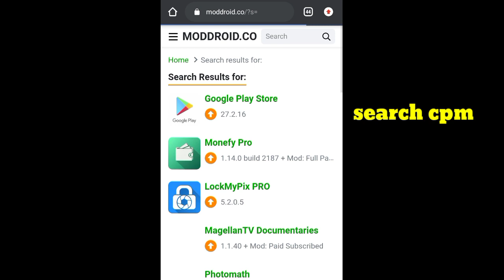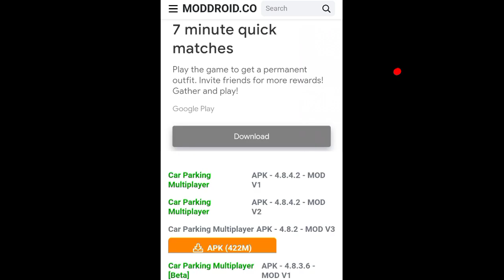HOW TO GET 9 MILLION COINS IN CAR PARKING MULTIPLAYER V4.8.4.2 | 100% ORIGINAL SERVER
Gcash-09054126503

skibox car parking multiplayer
antenna car parking multiplayer
how to make camber car parking multiplayer
how to download car parking multiplayer new update v4.7.8
how to fix daemon not running
how to download gameguardian
push bar car parking multiplayer
car parking multiplayer tukmol gaming
car parking multiplayer no gg tutorial car parking multiplayer new update
 parking multiplayer skyline
how to make 2000hp car parking multiplayer